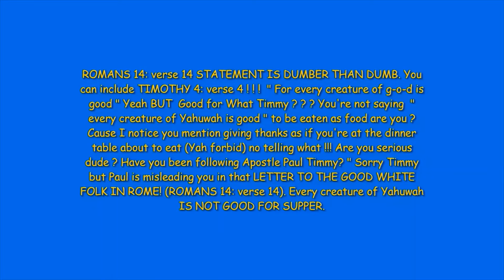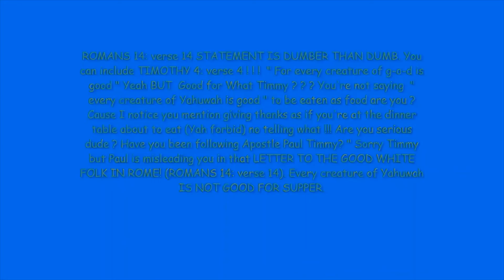Peter & Paul Almond en-Joy!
Romans 14:14
1st Timothy 4:4
STUPID so-called New Testament verses...